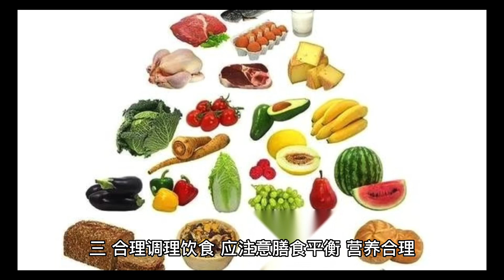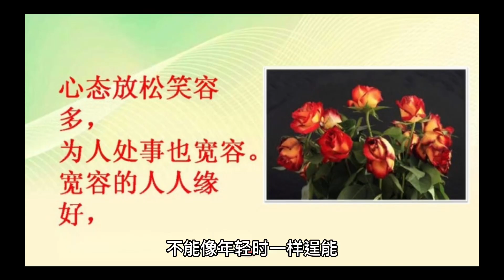60岁以上的老年人，性生活要注意5点